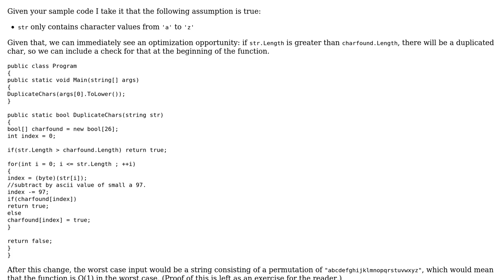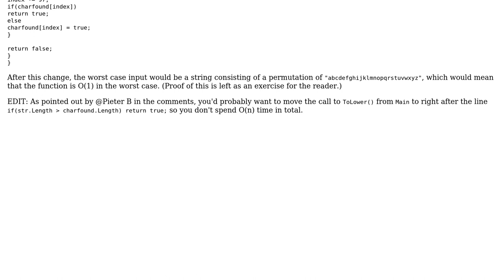Is the Time complexity of this function o(n) s Can it be optimized any further?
Software Engineering: Is the Time complexity of this function o(n) ? Can it be optimized any further?

With thanks & praise to God, and with thanks to the many people who have made this project possible! | Content (except music & images) licensed under CC BY-SA | Music | Images & others | With thanks to user Pradeep Loganathan user Ioan Alexandru Cucu user hoffmale and the Stack Exchange Network Trademarks are property of their respective owners. You are responsible for your own actions.